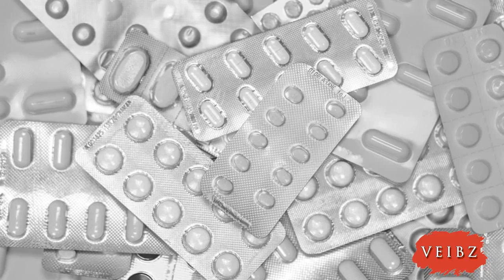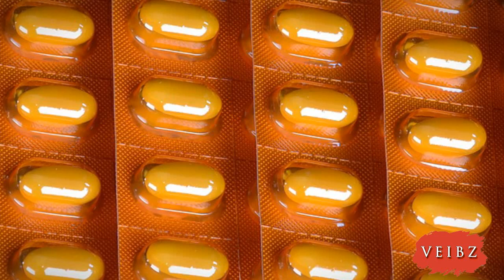Das solltest du wissen wenn du die Pille absetzt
Frauen, die die Pille nehmen, setzen ihren natürlichen Zyklus außer Kraft. Die Blutung, die dadurch in der Einnahmepause provoziert wird, hat mit der echten Monatsblutung nicht viel zu tun, da durch die Einnahme der Pille ein Eisprung erst gar nicht stattfindet. Nach Absetzen der Pille muss der Körper die natürlichen Abläufe wieder herstellen. Das kann kürzer oder länger dauern: Sicher ist nur, dass sich Hormone nicht drängeln lassen und nach langen Einnahmezeiten auch damit gerechnet werden muss, dass sich der Zyklus erst langsam wieder einpendelt. Dafür verantwortlich sind Östrogen und Progesteron – und natürlich die jeweiligen Lebensumstände der Frau. Völlig nebenbei läuft das Absetzen der Pille also nicht, denn durch das konsequente Vorgaukeln falscher Tatsachen ist der Körper lange Zeit Bedingungen ausgesetzt, mit denen er – im Normalzustand – erst einmal umgehen muss. So können (auch schon zu Beginn der Einnahme, doch daran erinnert sich kaum eine Frau) Haut, Figur, Haare - und nicht zuletzt das seelische Gleichgewicht – außer Kontrolle geraten, oder besser gesagt: wieder unter Kontrolle des eigenen Körpers kommen. Besonders Frauen, die die Pille wegen starker Regelschmerzen oder Hautprobleme eingenommen hatten, müssen damit rechnen, dass diese Wehwehchen wieder auftreten können. Auch die schöne Regelmäßigkeit ist ganz sicher erst einmal dahin: Die wenigsten Frauen haben auf Anhieb einen Zyklus, auf den sie sich verlassen können. Das klingt im ersten Moment bedrohlich, ist im Grunde aber positiv: Frauen, die sich mit ihrem Körper und ihrem Zyklus auseinandersetzen, verspüren ganz andere und neue Gefühle: Sie haben auf völlig natürliche Weise an bestimmten Tagen wieder mehr Lust, fühlen sich zu ihrem Partner besonders hingezogen, verstehen, wie ihr Körper tickt. Und besonders wichtig: Sie pumpen ihren Körper nicht mehr mit Chemie voll. Das Absetzen der Pille ist jederzeit möglich. Brauchen Sie am besten noch eine angefangene Packung auf, sodass Sie in dieser Zeit geschützt sind. Dann folgt die Blutung. Im Anschluss fangen Sie einfach nicht wieder an.Nach dem Absetzen der Pille ist nichts unmöglich, das heißt, Frauen können bereits im ersten Zyklus schwanger werden. Die Krux daran ist lediglich, dass sich durch die Umgewöhnung des Körpers der Eisprung in der ersten Zeit nicht genau bestimmen lässt. Seien Sie also gewappnet – und vor allem nicht enttäuscht, wenn es etwas länger dauert. Grundsätzlich gehören die Nebenwirkungen der Pille mit dem Absetzen der Vergangenheit an. So können beispielsweise Lustlosigkeit, Migräne, Übelkeit oder Wassereinlagerungen von einem Tag auf den anderen weg sein – gute Aussichten, nicht wahr? Wenn Sie wissen, dass Sie Medikamente einnehmen müssen, die die Wirkung der Pille außer Kraft setzen werden sollten Sie mit Ihrem Arzt über alternative Verhütungsmethoden sprechen – oder einfach auf Kondome zurückgreifen. Grundsätzlich ist ein Absetzen der Pille über kürzere Zeiträume nicht sinnvoll, da der Hormonhaushalt dadurch unnötig gebeutelt wird. Sie sind in einer festen Partnerschaft und einer der Partner geht für eine Weile ins Ausland? Es klingt lukrativ, sich das Geld für die Pille in dieser Zeit zu sparen, doch das ist ein Trugschluss: Sie bezahlen mit Ihrem Körper, mit Ihren Hormonen, mit Ihrer (guten) Haut oder Figur und mit seelischem Ungleichgewicht Wer sich in einer längeren Beziehung befand und nun getrennte Wege geht, könnte sich diese Frage stellen. Doch um sie zu beantworten, müsste sie eigentlich lauten: "Möchte ich meinen Körper weiterhin sinnlos einer Chemiebombe aussetzen, oder nicht vielleicht gleich in mich hineinhorchen, meinem Körper die Chance auf Regeneration geben und im Anschluss – im Fall des Falles – eben anderweitig verhüten?" Diese Frage muss sich jede Frau selbst beantworten. Wer in Erwägung zieht, nach einer gewissen Erholungsphase sowieso wieder hier und da über die Stränge zu schlagen und das Leben auch auf sexueller Ebene mit allen Freiheiten zu genießen, dem hilft auch die Pille nichts, denn sie schützt nicht vor Krankheiten: Hier sind Kondome angesagt – ob mit oder ohne Pille. Grundsätzlich sollten sich Frauen in Sachen Pille immer bewusst sein, dass sie – allein schon mit der Einnahme der Pille, und auch währenddessen, und noch viel mehr beim Absetzen – ihren Körper einer enormen Belastung aussetzen. Die Möglichkeiten alternativer Verhütungsmethoden sind vielfältig und interessant, vor allem für Frauen, die an den Vorgängen in Ihrem Körper interessiert sind und Lust haben, wieder mehr Lust zu haben. Doch im Endeffekt geben die Lebensumstände und Wünsche jeder einzelnen Frau den Ausschlag für ein für oder wider